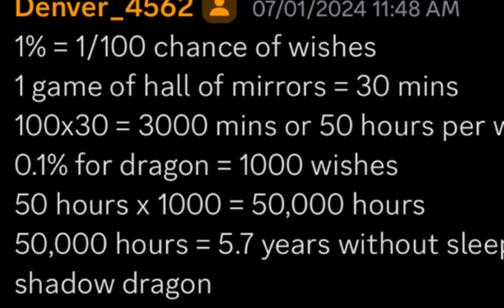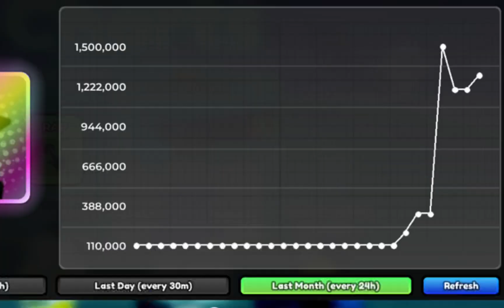Anime Defenders Economy is Horror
the economy will forever be cooked